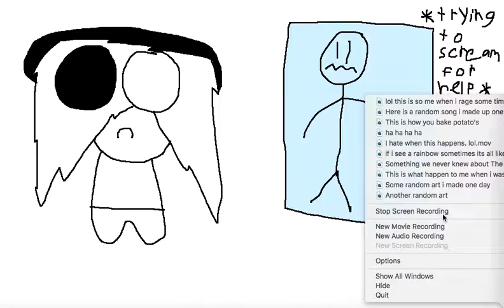Lol that person should not had said that out lould